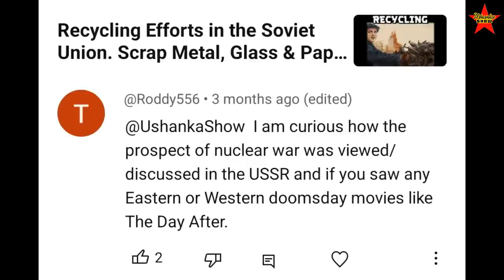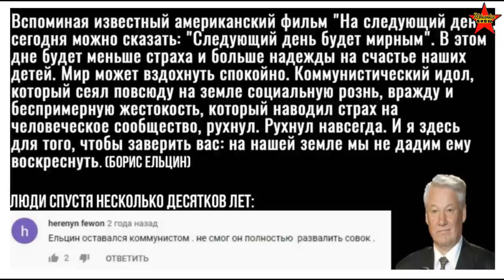When THE DAY AFTER (1983) Nuclear-Attack Movie Was Shown in the Soviet Union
Movie The Day After. 1983 movie The Day After.